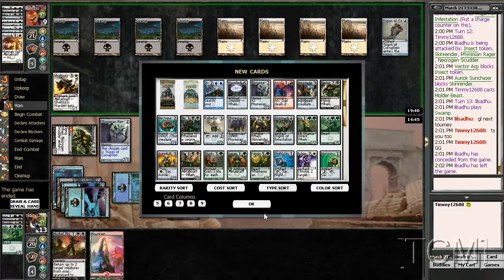[TCM]: Limited - MSS Draft 1 (Part 4 of 4)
Sorry about the audio. I have to have a cooling pad for my computer as it overheats sometimes. That is the background noise you are hearing. Think of it as a purring cat and it will be better. :)
This is me doing a Mirrodin Besieged/Scars/Scars draft. This is an 8-4.